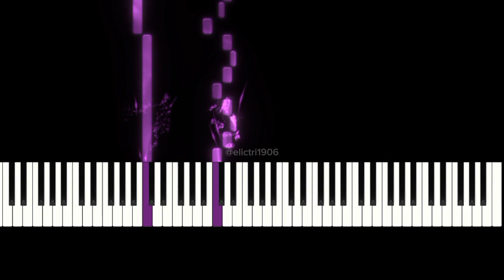Horror Melody Piano | Elic Tri